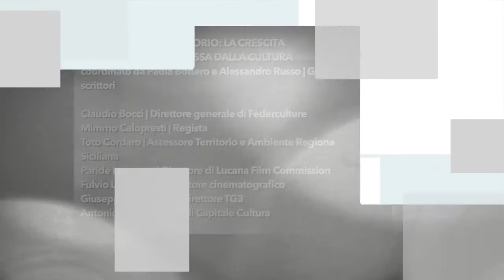SUDeFUTURI | La crescita del Sud passa dalla cultura | Palermo - Mondello Palace | 5 ottobre 2019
un progetto della Fondazione Magna Grecia

RACCONTARE IL TERRITORIO: LA CRESCITA DEL MEZZOGIORNO PASSA DALLA CULTURA
coordinato da Paola Bottero e Alessandro Russo | Giornalisti, scrittori

Claudio Bocci | Direttore generale di Federculture
Mimmo Calopresti | Regista
Toto Cordaro | Assessore Territorio e Ambiente Regione Siciliana
Paride Leporace | Direttore di Lucana Film Commission
Fulvio Lucisano | Produttore cinematografico
Giuseppina Paterniti | Direttore TG3
Antonio Scuderi | CEO di Capitale Cultura